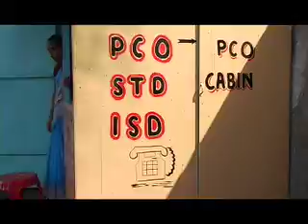Mumbai's way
Trailer dell'omonimo documentario